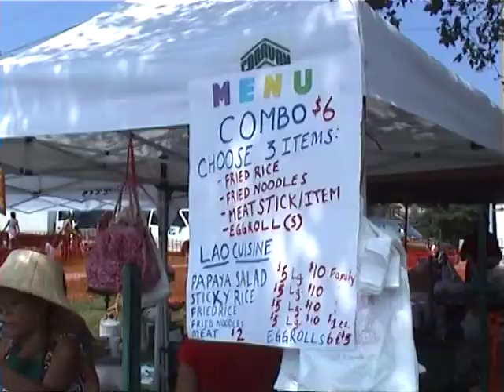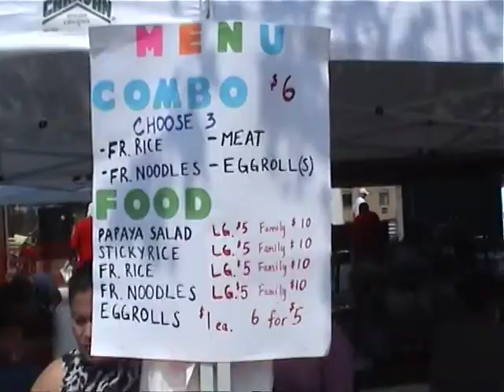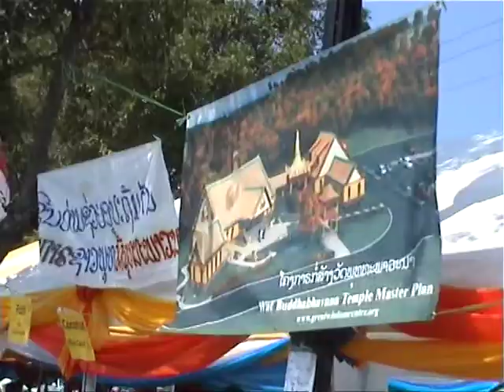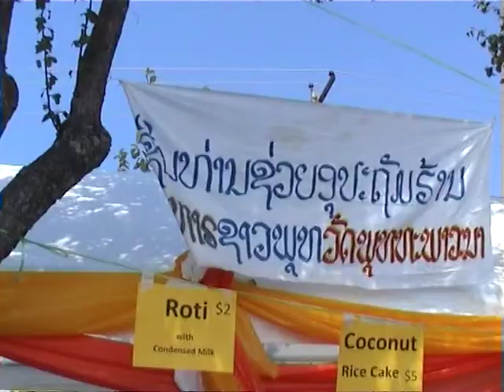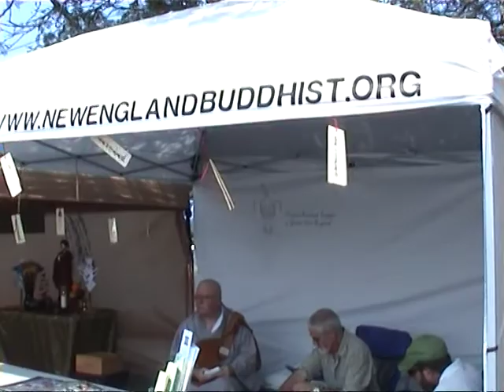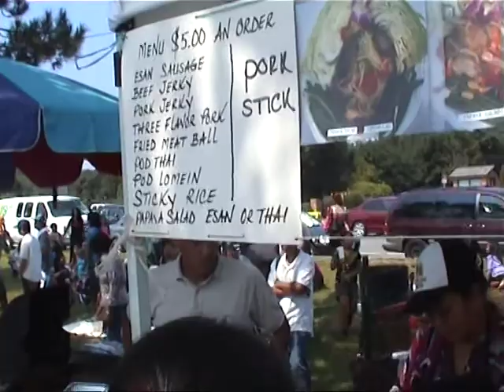Sabaidee Lowell MA - Water Festival August 2011 # 1/3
Lowell MA - Water Festival August 2011